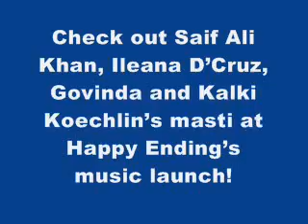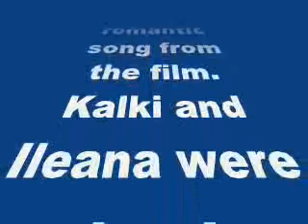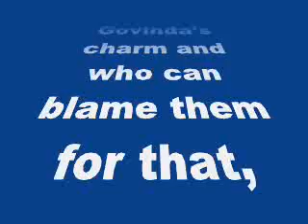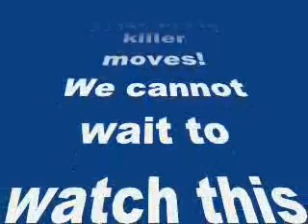Check out Saif Ali, Ileana D’Cruz, Govinda and Kalki’s masti at Happy Ending’s music launch!- review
Check out Saif Ali Khan, Ileana D’Cruz, Govinda and Kalki Koechlin’s masti at Happy Ending’s music launch!
The stars of Happy Ending got their groove on at the music launch…
Saif Ali Khan, Ileana D’Cruz, Govinda and Kalki Koechlin were seen singing, dancing and having fun at the music launch of Happy Ending!
With their party number G Phaad topping the music charts the makers of Happy Ending decided to give the audience a taste of the entire album. We are impressed by the balance of fun, quirky, romantic and party numbers in the movie’s album.
At the launch Saif and Ileana were seen sharing a light moment as they danced with each other to their romantic song from the film. Kalki and Ileana were simply smitten by Govinda’s charm and who can blame them for that, right? Saif and Govinda’s camaraderie at the launch was also quite a delight to watch.
But the highlight of the event was when Govinda took centre stage to show off some of his killer moves!
We cannot wait to watch this exciting spoof on romantic comedies!